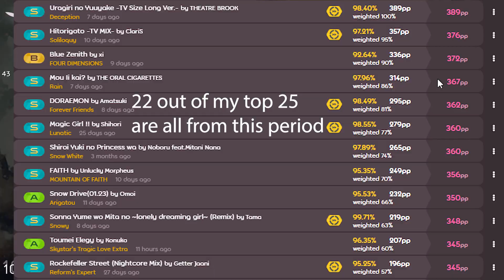osu! HOW I GAINED 1k PP IN 1 MONTH as a HARDSTUCK 5 DIGIT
this video is about how I overcame a 6+ year skill rut and finally felt improvement for the first time in that amount of time. videos below are what inspired me to create this in the first place as well as struck me to implement these ideas.

how to reduce nerves by increasing your standard, courtesy of idke's twitlonger